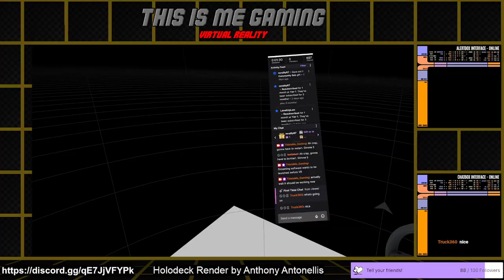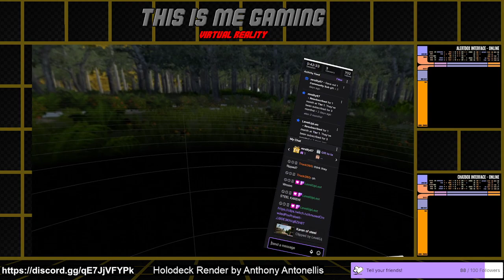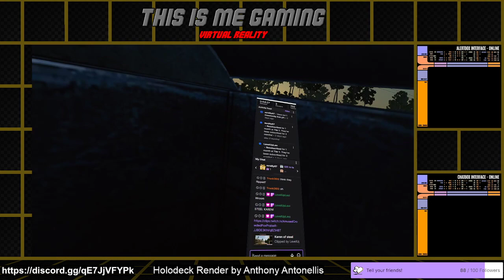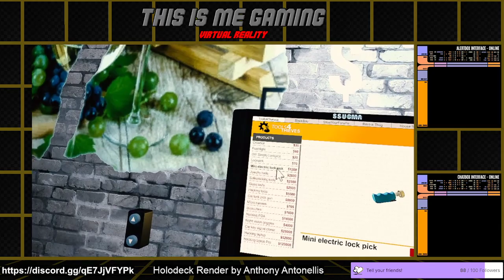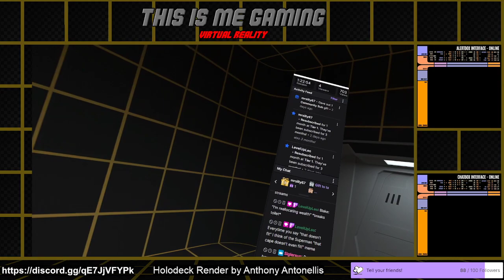Wed March 2 2022 VOD - I'm Stealy! (Thief Simulator VR)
I've left out the separate 20 minute VOD for that day where it was just me troubleshooting something and I had to restart OBS. In this VOD, I steal a lot of stuff!